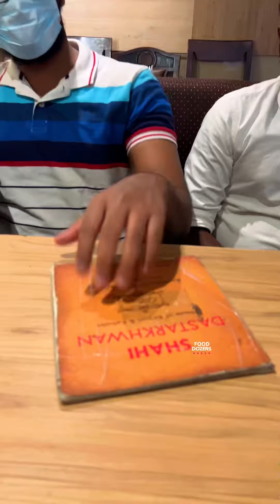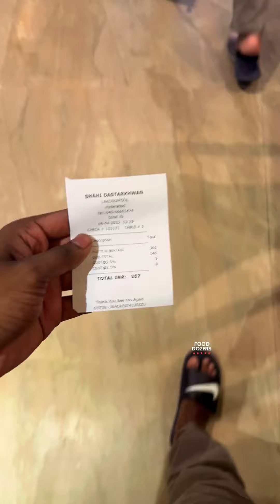Satti full ah enna ithu ⁉️😇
On a recent trip to Hyderabad week is it in this place which is serving some delicious Hyderabadi mutton biryani hands down the best in town. But the biryani was super expensive definitely for the ambiance and the service so we wanted to share it with you guys.

📍Shahi Dastarkhwan

CF36+2J2, AC Guards Rd, Redhills, Hyderabad, Telangana 500004